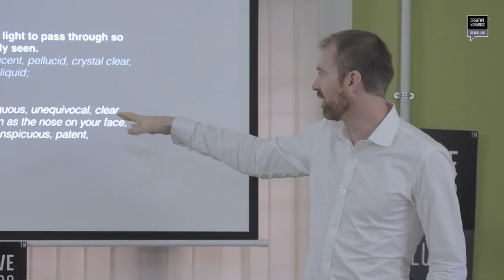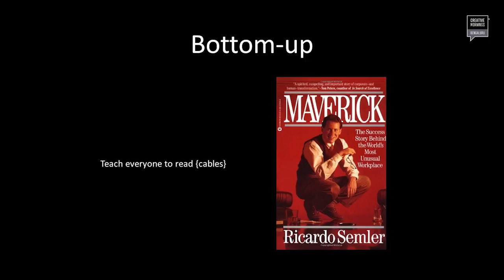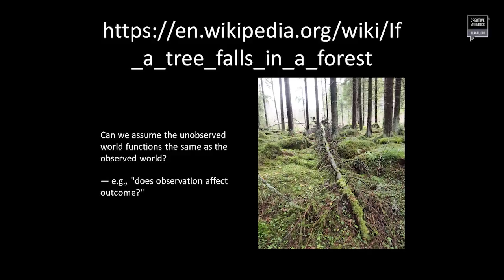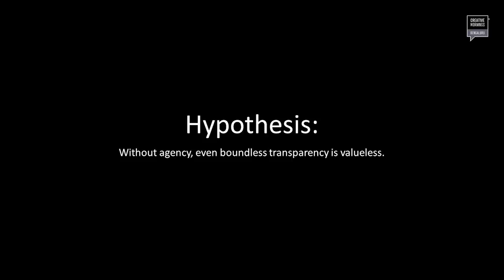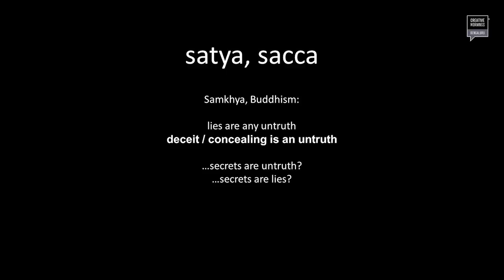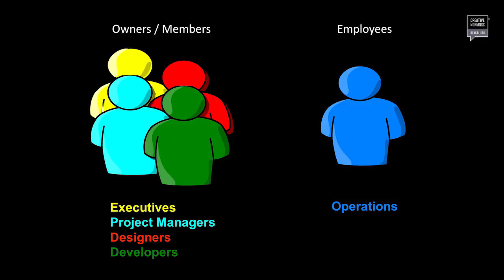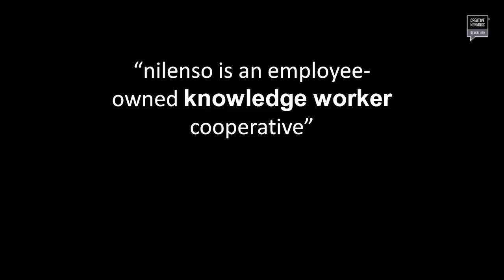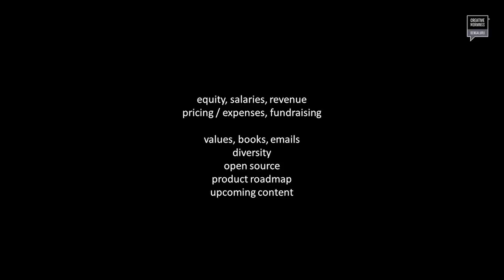Steven Deobald: Transparency in Work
Steven Deobald at CreativeMornings Bangalore, October 2016. Free events like this one are hosted every month in dozens of cities. Discover hundreds of talks from the world's creative community